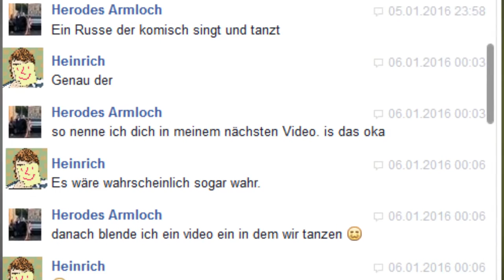Zmwdsuisdwdb - Tag Einführung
TAG: Eine Herausforderung an alle die deises Video sehen.
Behauptet,  die Idee für diesen Tag sei von euch.
So werden kleine aber jedoch gute Youtuber supportet.
Freu mich wie immer über Feedback.